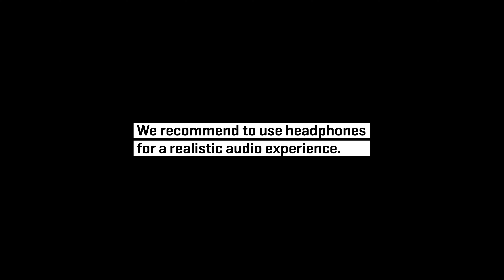Daniel Schild - GEWA G3 - Rockers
Daniel Schild plays the GEWA Digital Drum Module G3 and demonstrates the different Presets as well as the general drumming behavior of the latest GEWA Digital Drums Product. Check the other videos for more sound demos.